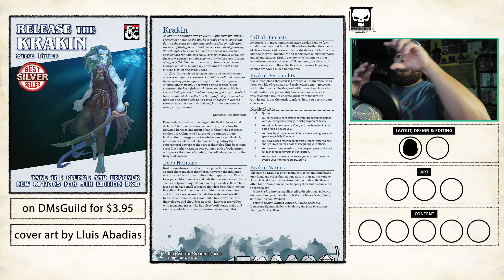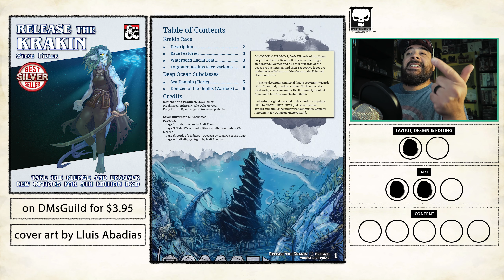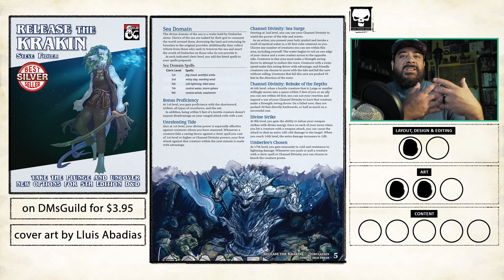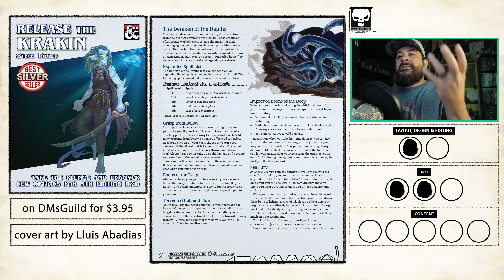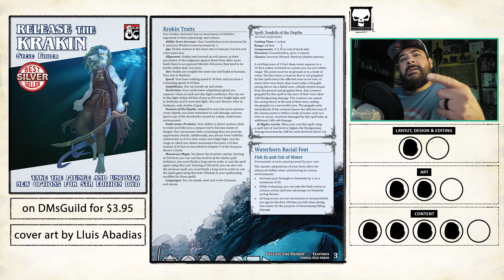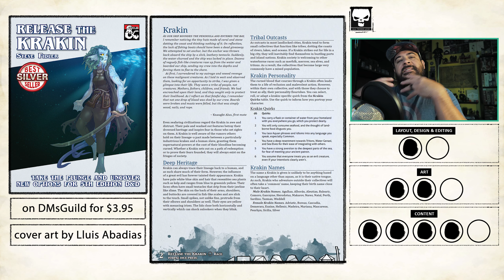REVIEW - Release the Krakin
New Aquatic Race
New Racial Feat
New Cleric Domain
New Warlock Pact